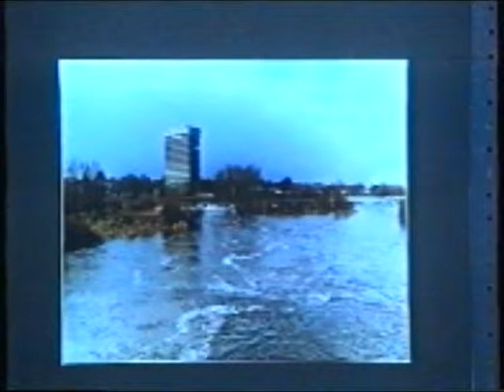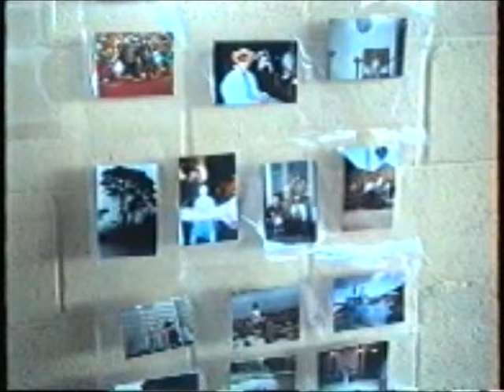togher photo fest 1991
Cllr.Denis Cregan opens the Togher photographic Festival
in 1991.